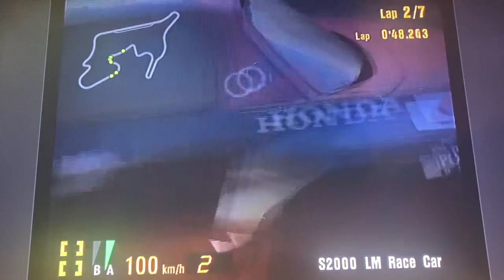Gran Turismo 3: A-Spec, Dream Car Championship, Color Racing’s 7/14 🏁 🏆 🌈